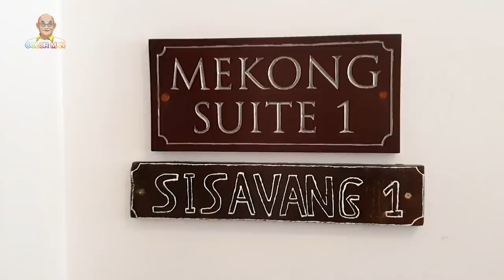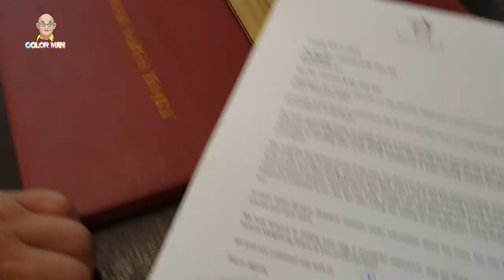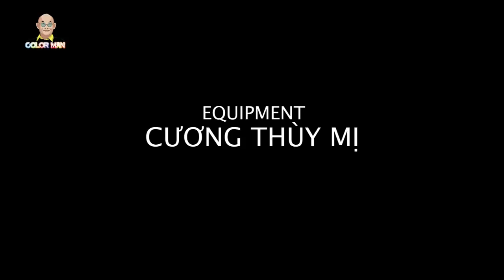Tốn bao nhiêu tỉ để ở biệt điện Vua Lào Sisavang 3 đêm tại Victoria Xieng Thong Palace ???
Nằm ở trung tâm của Luang Prabang bao quanh bởi những ngọn tháp vàng của các ngôi chùa nổi tiếng của thị trấn là Khách sạn Victoria Xiengthong, nơi cư trú một thời của Hoàng gia Lào.

Là nơi lưu trú một thời của hoàng gia Lào, Victoria Xiengthong nay đã được khôi phục, nhưng vẫn giữ nét đẹp cổ kính sang trọng của hoàng cung, khiến Color Man vô cùng thích thú, cảm giác như mình đang thật sự ở trong ngôi nhà của hoàng thân Lào khi xưa.